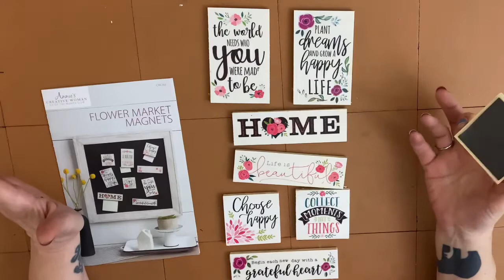ANNIES KIT CLUB-- CREATING FLOWER MARKET MAGNETS--SUPER CUTE AND FUN!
About Annies Kit Club. Creativity delivered to you. Discover craft kits subscription that inspire and delight. Learn a new craft or indulge in your favorite.Be inspired by convenient monthly craft kits.Make something meaningful to keep or share. Check the website for details. But the creative woman club is $24.99. Depending on the club you want to join, prices vary.